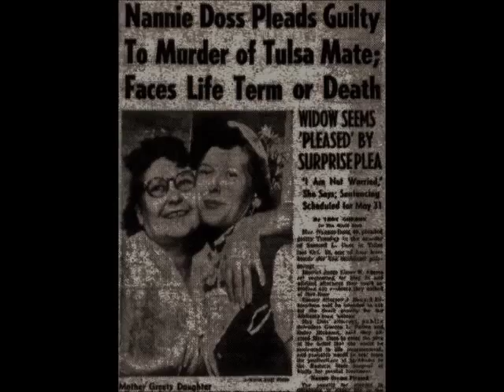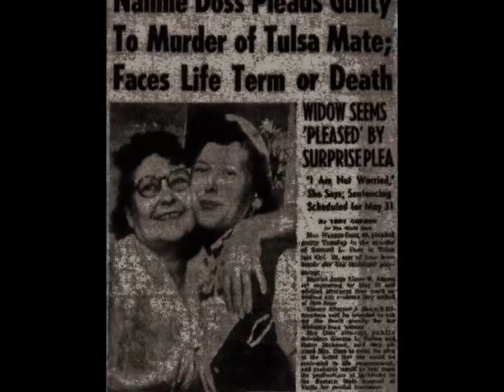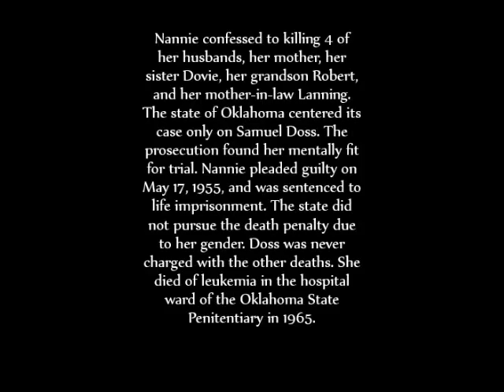'Nannie Doss' 16x20 mixed media on canvas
A short trailer for an upcoming art exhibit 'The 1950's Never Happened"